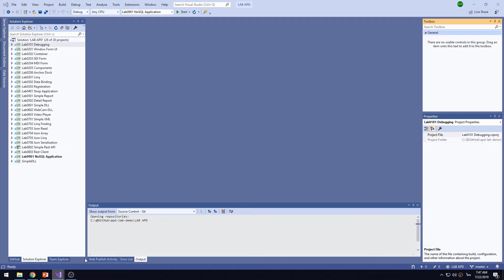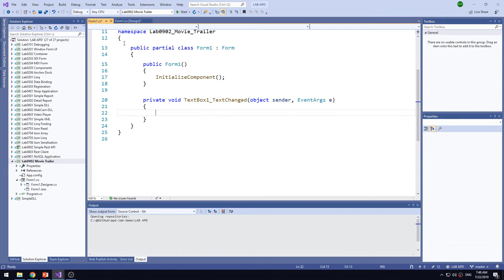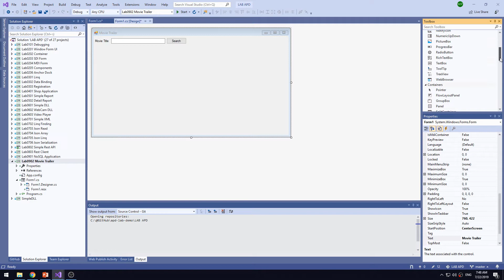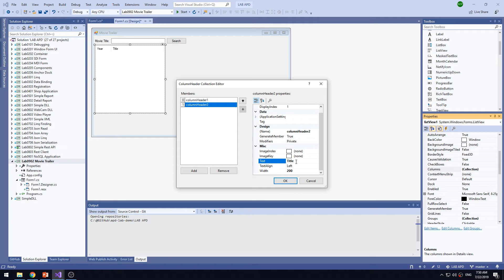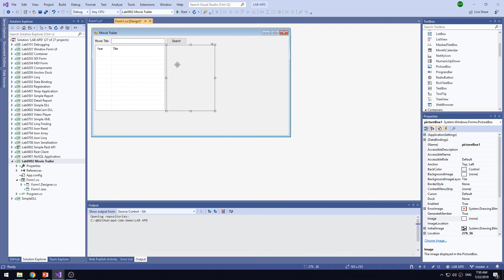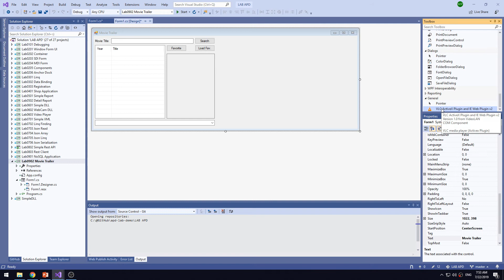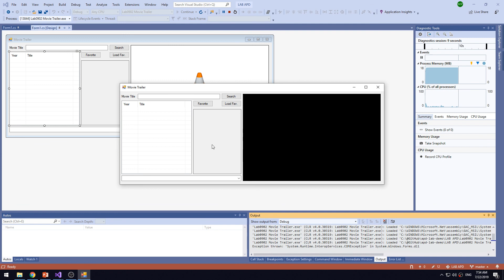Lab0902 01 UI Design